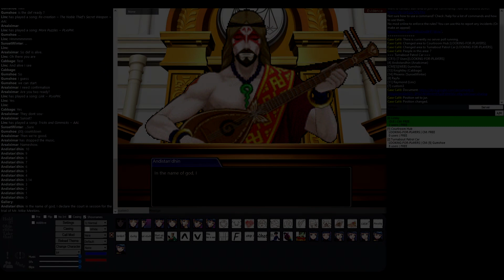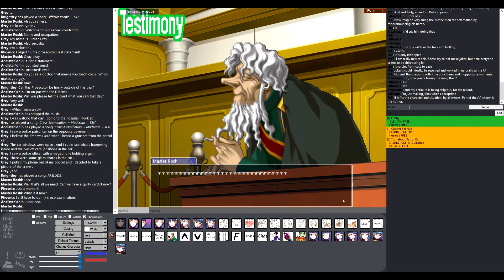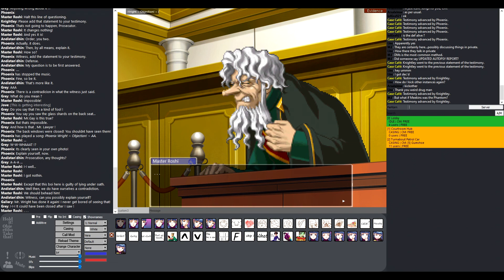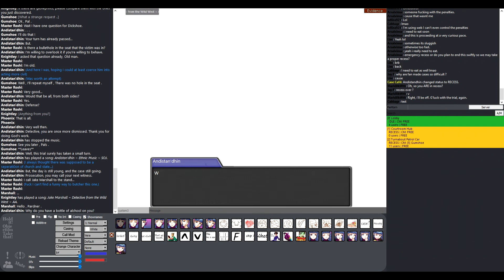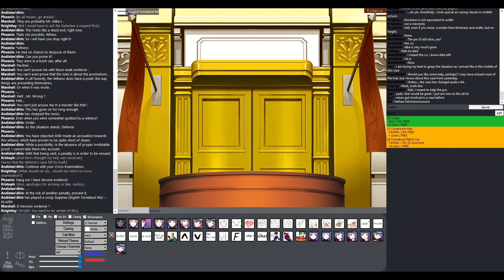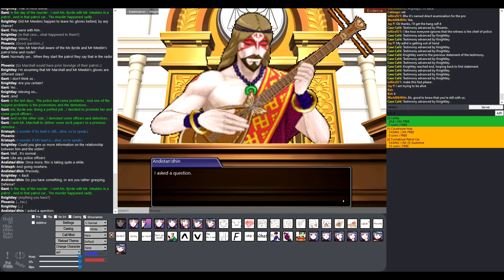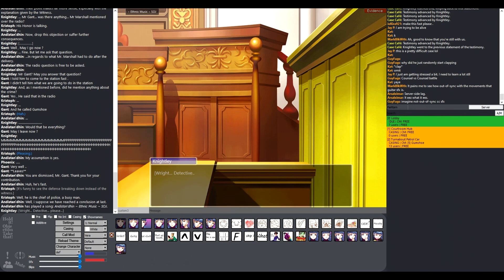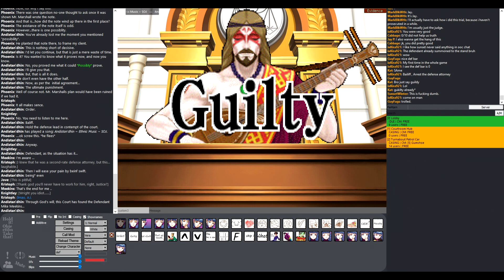TURNABOUT PATROL CAR - Attorney Online [#318]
In a patrol car .. A murder took a place .. Police officers have a grudge between each other ...

Players:

Casemaker, Witnesses - ixKira921
Pees'lubn Andistan'dhin (Judge) - Arsalximar
Phoenix Wright (Lead Defense) - SunsetWinter
Horace Knightley (Co-Defense) - Cabbage
Quercus Alba (Lead Prosecution) - Linc
Apollo Justice (Co-Prosecution) - Jay P
Kristoph Gavin (Support Prosecution) - MarkBlkWth